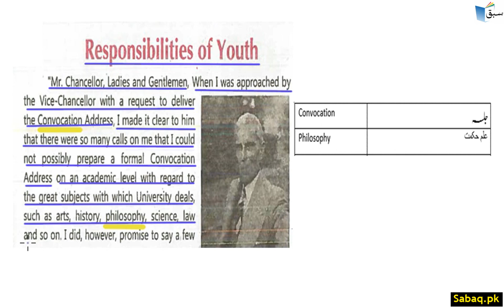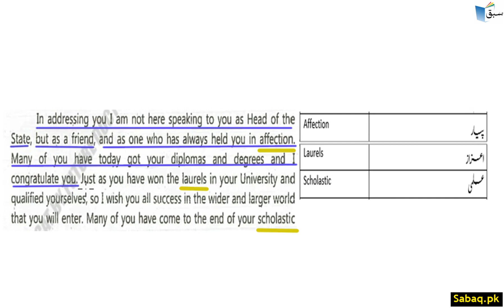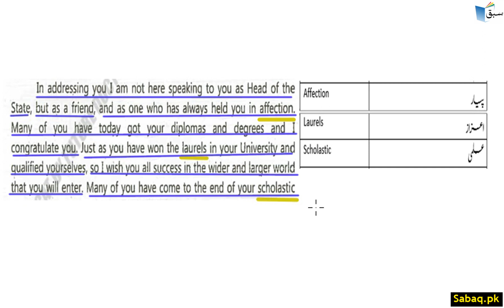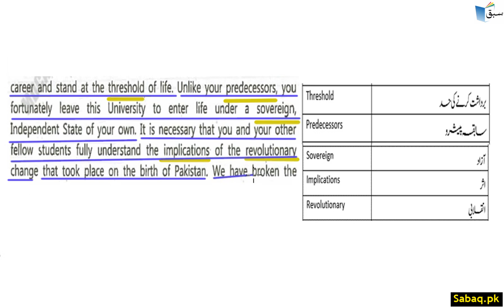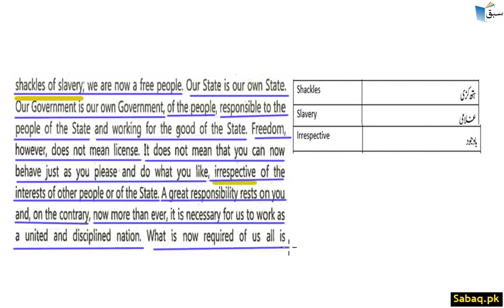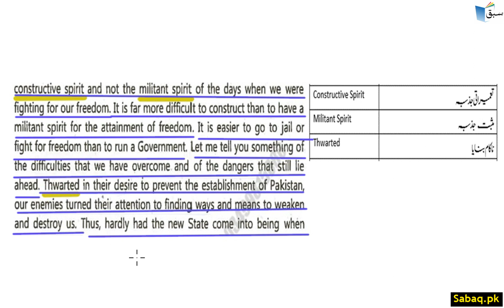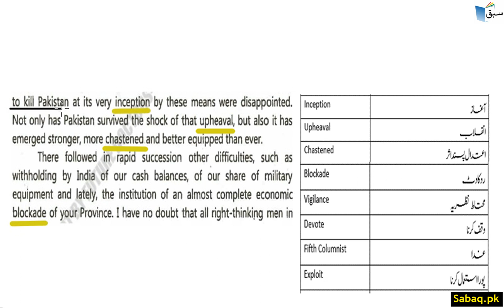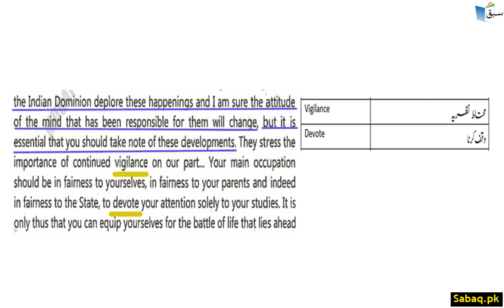Responsibilities of the Youth Part 1, English Lecture | Sabaq.pk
This video is about: Responsibilities
of the Youth Part 1, English Lecture | Sabaq.pk |. Practice tests and free video lectures for Physics, Chemistry, Biology, Math’s, Computer Science, English & more subjects are also available at Sabaq.pk. So, subscribe to Sabaq.pk/Sabaq Foundation now and get high marks in your exams.

CLASSES WE COVER AT SABAQ.PK / SABAQ FOUNDATION:

1. KG
2. Class 1
3. Class 2
4. Class 3
5. Class 4
6. Class 5
7. Class 6
8. Class 7
9. Class 8
10. Class 9
11. Class 10
12. Class 11
13. Class 12
14. Class 13
15. Class 14
16. MCAT
17. ECAT
18. CSS

BOARDS WE COVER AT SABAQ.PK / SABAQ FOUNDATION:

1. FBISE
2. Sindh Board
3. KP Board
4. Balochistan Board
5. Cambridge

STUDY MATERIAL WE OFFER AT SABAQ.PK / SABAQ FOUNDATION:

1. Physics Lectures
2. Chemistry Lectures
3. Mathematics Lectures
4. Biology Lectures
5. English Lectures
6. General Science Lectures
7. Computer Science Lectures
8. General Math Lectures
9. Accounting Lectures
10. Statistics Lectures
11. Advance Accounting Lectures
12. Cost Accounting Lectures
13. Practice Tests
14. Physics Practical
15. Chemistry Practical